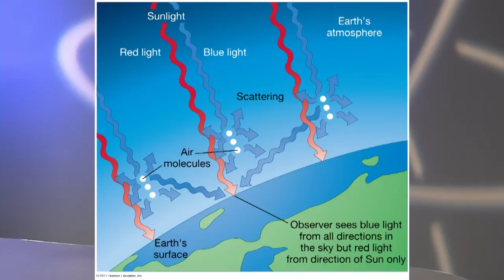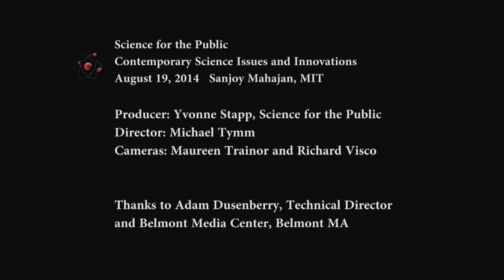Natural Mathematics: Intuition and Insight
Science for the Public 8/19/14.  Sanjoy Mahajan, PhD, Associate Professor of Applied Science and Engineering, Olin College of Engineering, and Visiting Associate Professor of Electrical Engineering and Computer Science at Massachusetts Institute of Technology.   Professor Mahajan Dr. Mahajan brings an enlightened approach to teaching mathematics by encouraging intuition and guessing. And he shows that this approach is not only more natural, it's also necessary in a great many of the real problems scientists and engineers try to solve. This is a way of thinking that is also applicable to problem-solving in general, not just mathematics.
Sanjoy Mahajan is author of "Street-Fighting Mathematics" and a forthcoming book, "The Art of Insight in Mathematics."